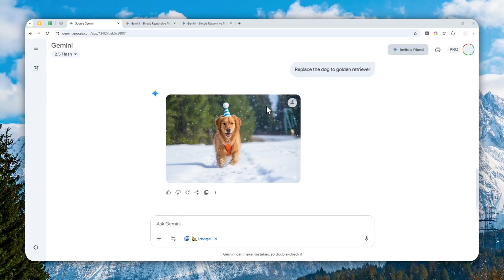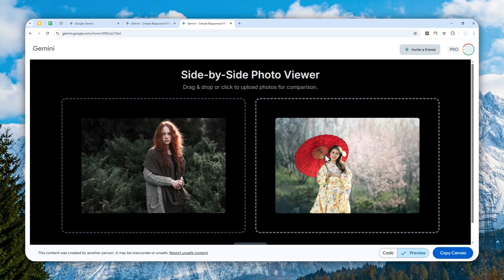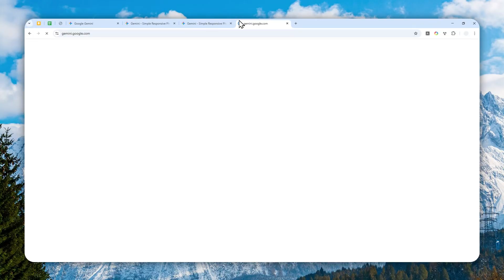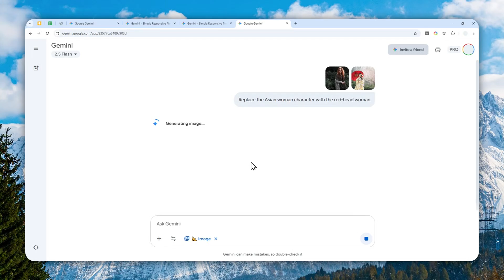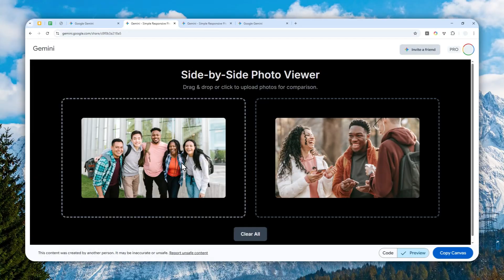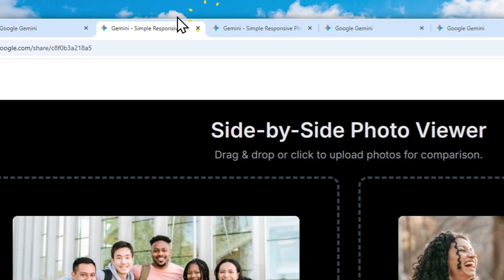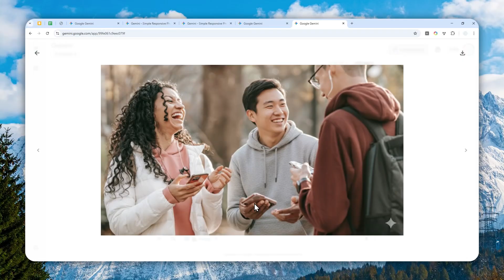How to Seamlessly Insert Yourself into Any Photo with Gemini Nano Banana (REPLACE CHARACTER)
👉  In this video, I will show you how to seamlessly place yourself or any person from one photo into a completely different image using Google Gemini's advanced AI (Nano Banana). While this process can be tricky due to character recognition challenges across multiple images, I discovered a reliable method that ensures natural-looking results with proper lighting and perspective matching.